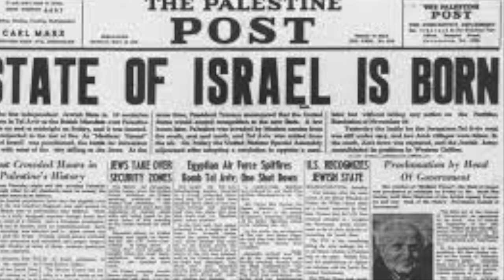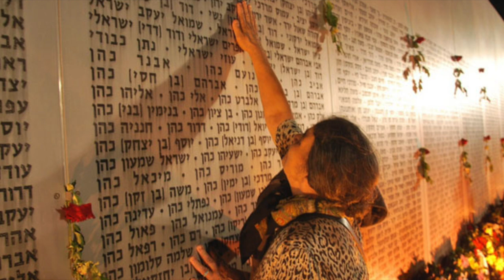"Weep" Music Video - by Shani Ferguson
“Weep”, originally written in Hebrew is just as moving in its English form.  It describes the inner struggle and longing of the Jewish heart for God and her homeland. Anger begets anger and hate begets hate. But weeping has a power all of its own. Will you share your tears?

Amazon
Lyrics:

The prayers and tears of thousands of years so many years
and suddenly a promise awakens
the hope of a nation born in a day in a land
where joy and despair grow together
you give us our children then take them away
so many mothers and fathers weeping over open graves
sons and daughters begging fallen fathers
we need you here with us don’t go please stay

Oh weep for my land from the depths of your deep
purified water poured on our wounds letting us heal
oh weep for my people shed millions of tears
gather the rain pour it all out cleansing the streets

From the depth of our misery seemingly endless suffering
our eyes are raised to the sky
it's a different reality than stories in history
when You lived among Your people in days gone by
what were we thinking when we walked away
like a foolish herd of sheep we went astray
why did You leave us? and will You return?
are we still Your chosen people does Your heart for us still burn?

Thanks to photographers for the use of your photos
Aaron Kor
AL
Asaf Antman
Avital Pinnick
Chany Crystal
Danny Hammontree
David King
Jared Polin
Nikokah Konen
Nina JG
Rusty Stewart
Uri Breitman
Vad Levin